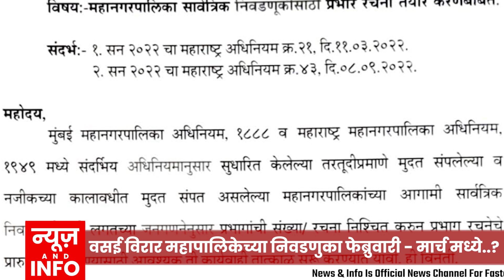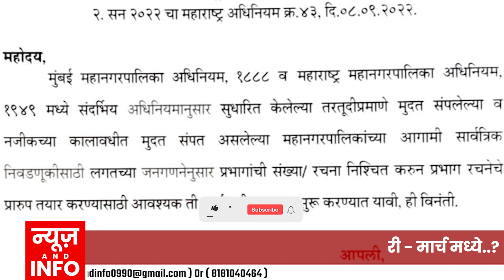वसई विरार महापालिकेच्या निवडणुका फेब्रुवारी - मार्च मध्ये..?